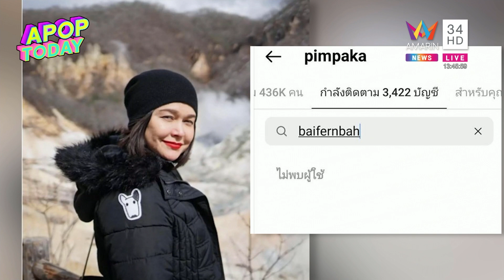“ใบเฟิร์น พิมพ์ชนก” ยัน! ไร้ปัญหา “แม่หมู พิมพ์ผกา” | Apop Today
ถูกชาวเน็ตตั้งขอสงสัยหนัก หลัง “แม่หมู พิมพ์ผกา” กดบล็อกไอจีลูกชายอย่าง “นาย ณภัทร” และ “ใบเฟิร์น พิมพ์ชนก” จนทำให้แฟนๆคาดเดากันไปต่างๆนานา
พร้อมกับเปิดใจถึงประเด็นเรื่องราวที่เกิดขึ้น ตนโอเคจากเรื่องที่เกิดขึ้น ก่อนที่จะเกิดเรื่อง มีคุยกับทาง “แม่หมู” ตลอด พยายามเข้าไปหาเขา และตอนที่มีข่าว ก็ได้เข้าไปหาเหมือนกัน แต่ยังไม่ได้เจอ ถามถึงเรื่องที่ชาวเน็ตบอกว่า “น้องนาย”  ติดแฟนเลย ทำให้เกิดเรื่อง ด้วยความที่มันไม่จริงเลยไม่เดือดร้อนเลย ไม่มีติดแฟน แต่ติดงานทั้งคู่